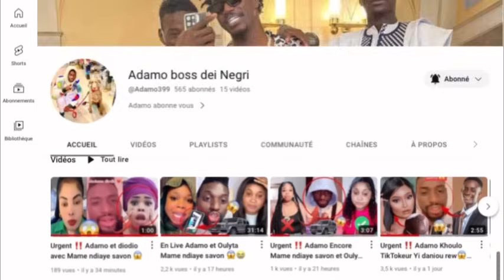Urgent ‼️ Adamo Parle Problème M.M.K Live legui Legui Magui nieuw Vidéo😱😱